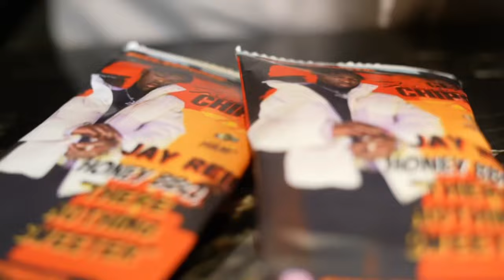Justin Reid - Picture Frame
"Picture Frame" from the upcoming EP "Lost Files".